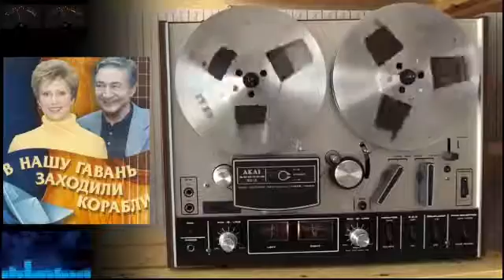В нашу гавань заходили корабли Диск XIII 2002